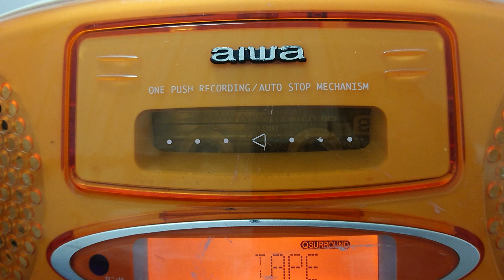「青い地球（“銀河鉄道999”ED）」 ささきいさお、杉並児童合唱団アニアカ録音テープ